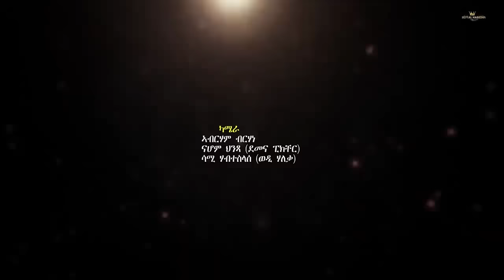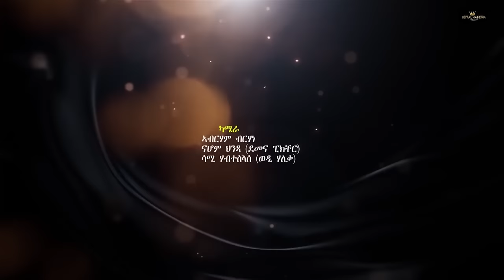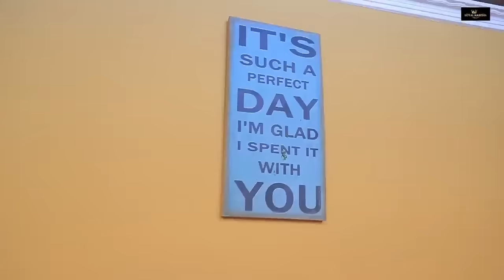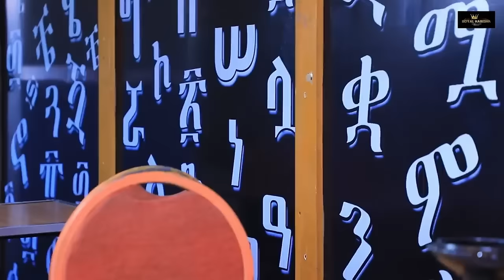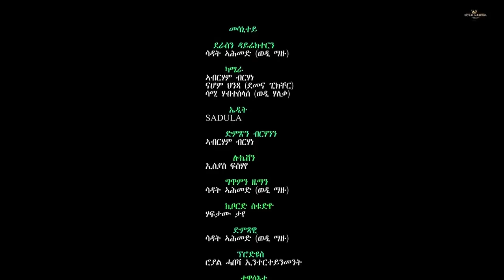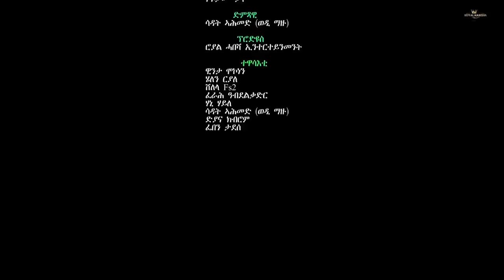New Eritrean full Movie 2023 Mesanitey // መሳንይተይ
NEW ERITREAN COMEDY 2023 መርዓዊ ዝረኽቦ // MERAWI ZREKBO PART 1 BY WEGIHU FSIHATSION
New Eritrean Movie series  2023
New Eritrean film 2023
New Eritrean Bahlawi film 2023

"ROYAL HABESHA brings New Eritrean comedies, "New Eritrean Drama", "New Eritrean movie", "New Eritrean film" and "New Eritrean music" video clips for you. Enjoy!

WHRITTER : WEGIHU FSIHATSION
DIRECTOR: WEGIHU FSIHATSION
PRODUCER: ROYAL HABESHA (Kifle Zeresenay)